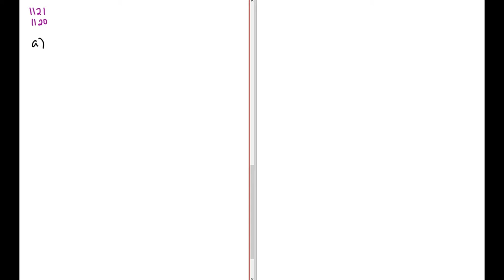Matematik 5000 Ma 1b Kapitel 1 Att räkna med tal Räkneordning 1120